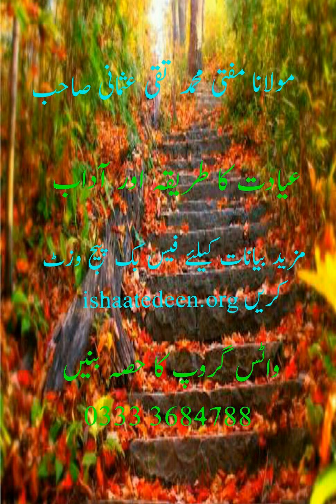ayaadat k aadaab